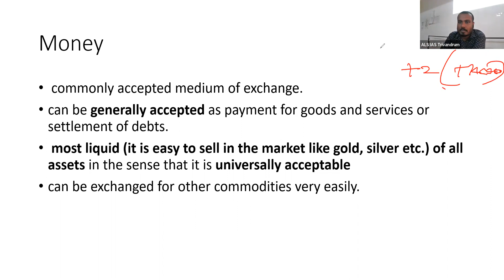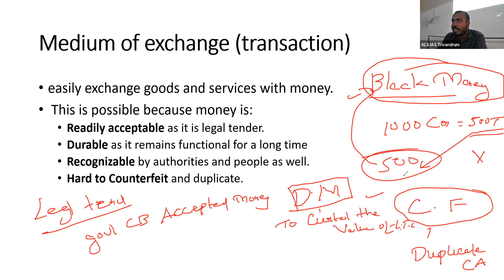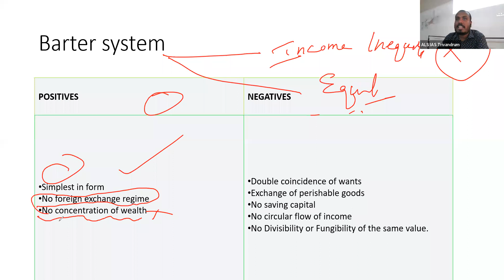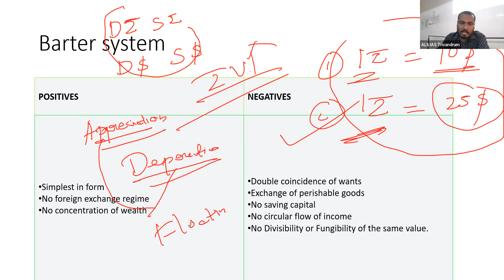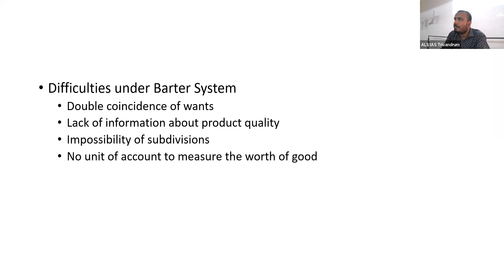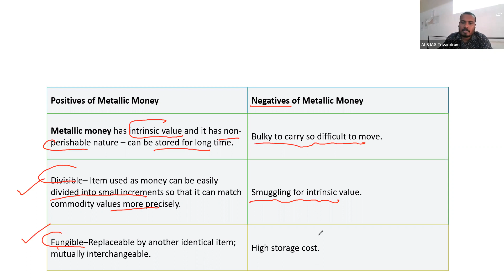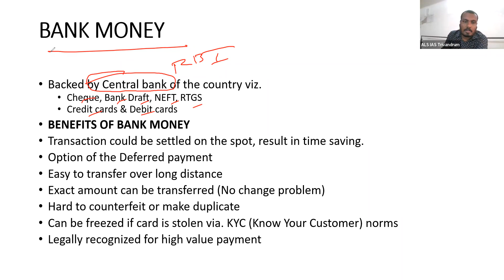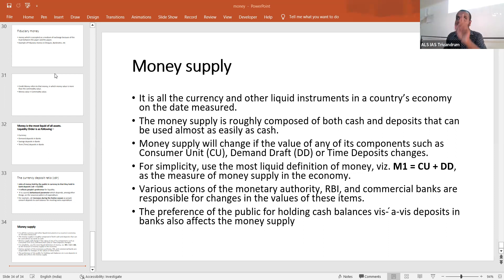Prelims Crash 2023 - Indian Economy - 01-03-2023 Part 2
Money & Banking (Evolution and Type)